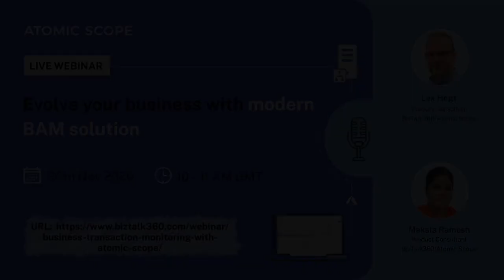Upcoming Webinar - Evolve your business with modern BAM solution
You can now get an overview of your business transactions that are running through BizTalk Server & Microsoft Azure with the help of Atomic Scope! Know-how by registering for this free webinar taking place on 26th November at 10 AM GMT. Save your spot